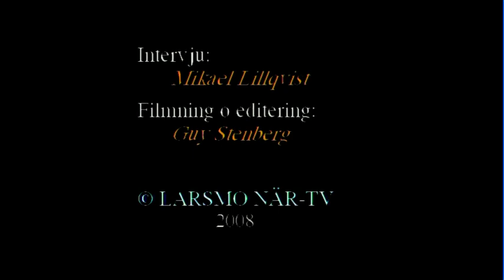Stanley Sandvik in Larsmo 2008 / Larsmo När-TV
Stanley Sandvik på besök i Larsmo år 2008. Han har rötter i Larsmo.